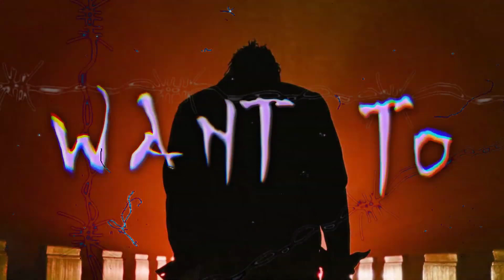[FREE] Serane x Prince K x Kasper x Mexikodro Type Beat - "Shawty"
145-BPM

Free for nonprofit use only, must just credit (prod. tim) in the title

--TAGS---